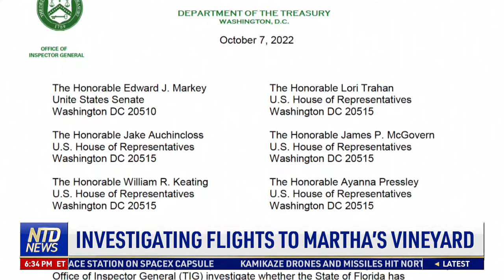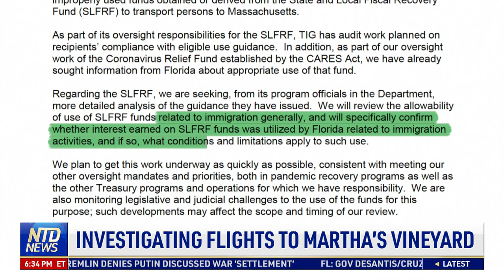Jan. 6 Committee to Subpoena Trump; SCOTUS Rejects Trump’s Request to Intervene in Mar-a-Lago Case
00:00 NTD Evening News—10/13/2022
02:52 DHS Allows Legal Pathways for 24K Venezuelans
05:19 Investigating Flights to Martha's Vineyard
06:40 SCOTUS Rejects Trump's Request to Intervene
07:41 New York AG Asks Court to Block Trump Assets
08:07 J6 Panel Votes Unanimously to Subpoena Trump
10:48 WH Asked Saudis to Delay Oil Cuts by 2 Months
11:30 U.S. Inflation Remains High at 8.2% in Sept.
12:46 Printing & Spending Money = Boom & Bust: Ginn
13:13 Fed Should Reduce Money Supply: Ginn
14:02 More Federal Debt Crowds Out the Budget: Ginn
14:59 Social Security is Pay-As You-Go: Ginn
15:19 Social security Could Become Insolvent: Ginn
16:05 Private Social Security for Long Term: Ginn
16:53 Gov't Restraint Will Ease the Burden: Ginn
17:30 end the Fed, Increase Private Sector: Ginn
17:58 Life Sentence Recommended for Florida Shooter
18:49 Muslim, Christian Parents Protest LGBTQ Books
22:24 JP Morgan Chase gto Close Kanye Bank Account
23:02 Largest Rainbow Fentanyl Seizure in NYC Ever
24:02 Consequences of Non-Citizens Voting
27:01 NFL Owner Allegedly has 'Dirt' on Others
28:19 2-Time All Star was Rookie of the Year in 2015